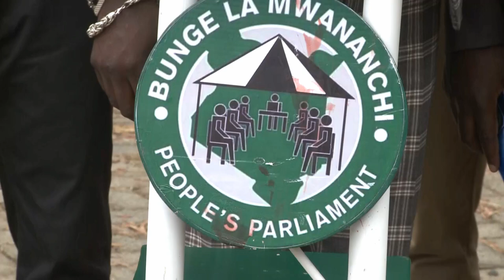We want transparency in this country! Kenyans calls out to Investigate corruption of 10b